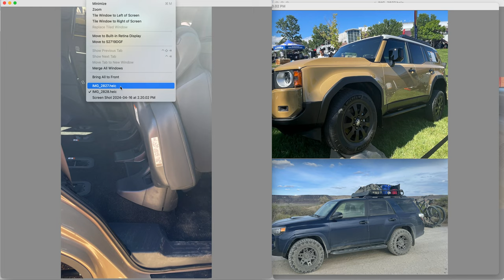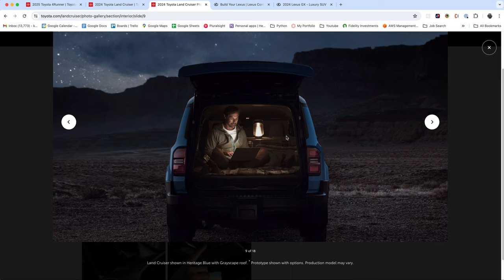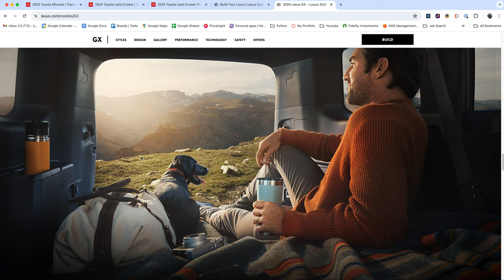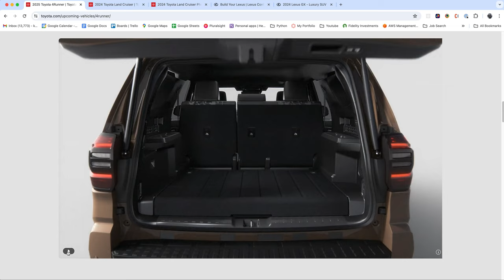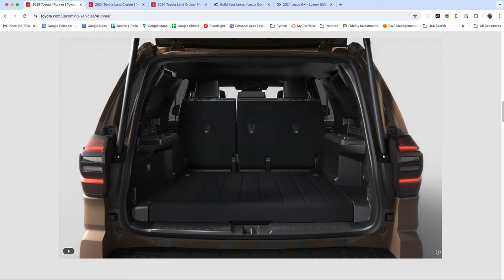Finally a flat floor? GX, Land Cruiser, 6th Gen 4Runner? Non-hybrid only?